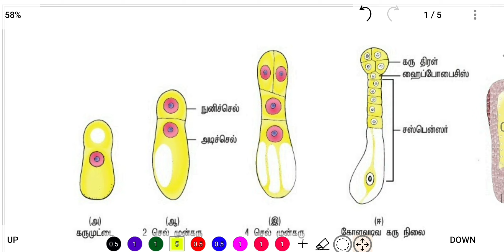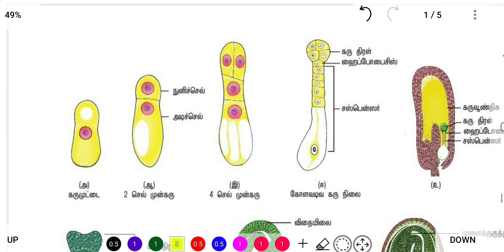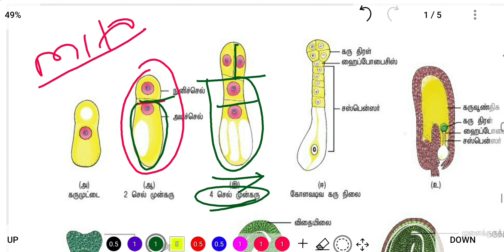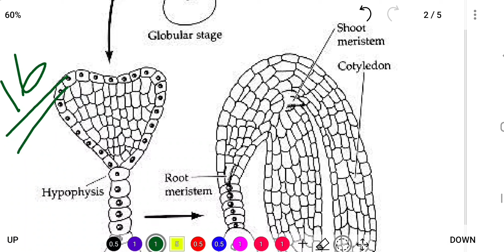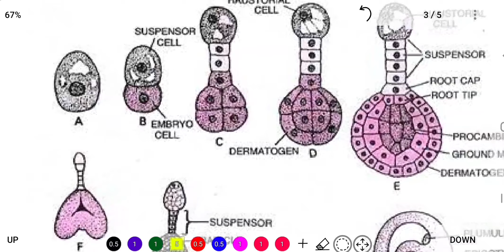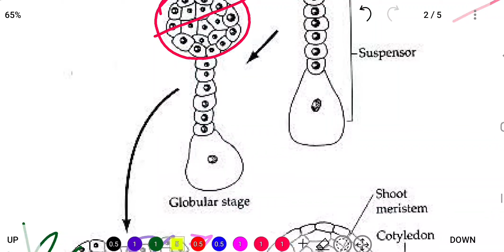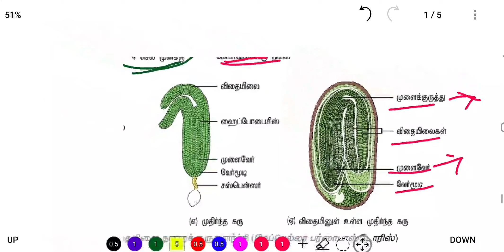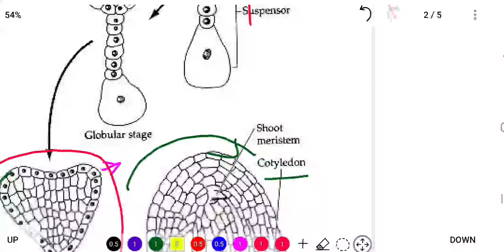12th TM Biology Chapter 1 கரு உருவாக்கம் | Embryogenesis | Botany and Bio-Botany | NEET BIOLOGY